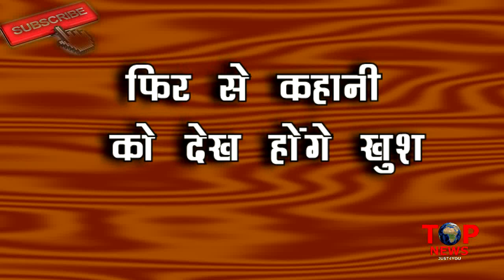DIVYADRISHTI: OH-HO!! होली के दिन मिलने वाला है DRISHTI को “तोहफा”, होने वाली है “खुश”